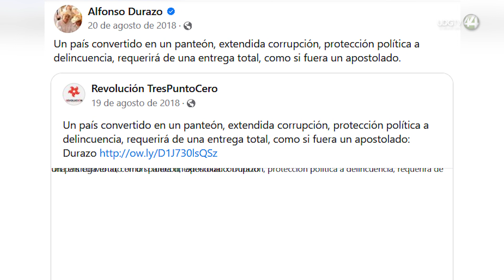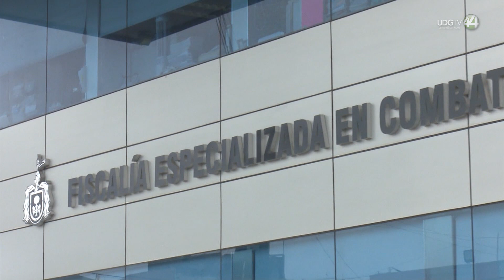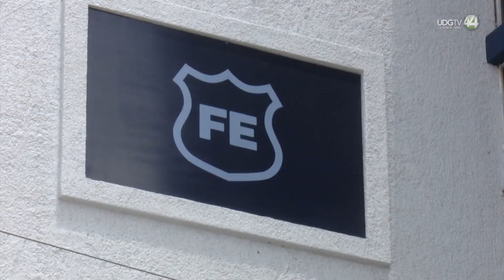Quinto Informe presume reducción de homicidios; registra 84 víctimas al día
“Un país convertido en un panteón, extendida corrupción, protección política a delincuencia, requerirá de una entrega total, como si fuera un apostolado”.